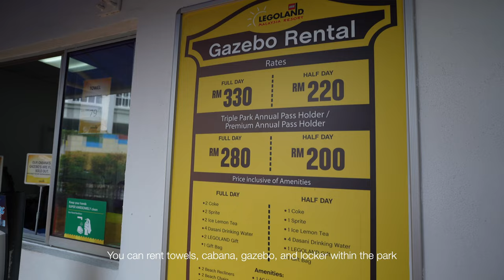LEGOLAND WATER PARK 2023 | The Canarias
This is part 2 of our Legoland Malaysia adventure over the weekend. In this video, we'll show you the following areas of Legoland Water Park:

1. Build-A-Raft River
2. Duplo Splash Safari
3. Imagination Station
4. Lego Wave Pool
5. Joker Soaker

Here's our 2-day Itinerary for this entire trip:

9:00am – departure from Singapore Flyer
11:00am – arrival in Legoland Malaysia
11:00am-12:00pm – play time in the common area of the hotel (free)
12:00-1:00pm – buffet lunch at Bricks Family Restaurant
1:00pm-4:00pm – Legoland Water Park
4:00pm onwards – stay in our room

8:00am – buffet breakfast at Bricks Family Restaurant
10:00am – Legoland Theme Park
5:00pm – departure to Singapore via bus